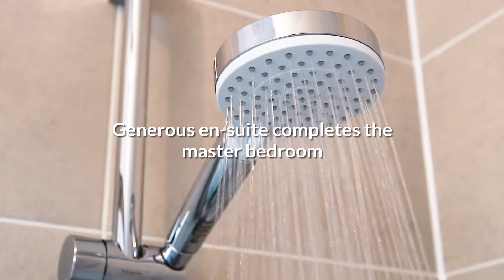The Makenzie at Outwood Meadows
Introducing The Makenzie Showhome at Outwood Meadows. A beautiful three bedroom family home.